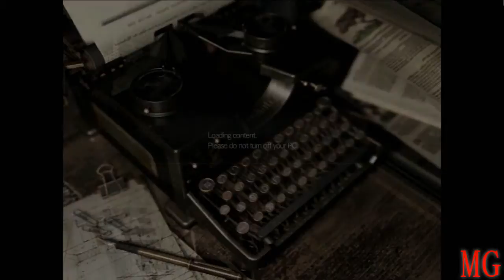RESIDENT EVIL HD REMASTER #4